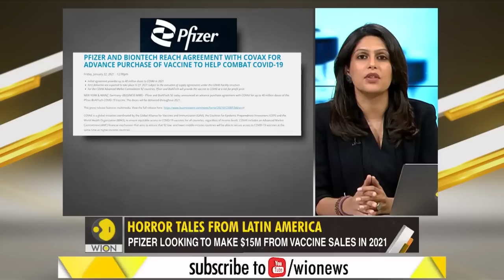Pfizer's Abusive Vaccine Deals Reveals Corporate Takeover Of World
If you want some truth from MSM, you can still get some from outside the US & UK.